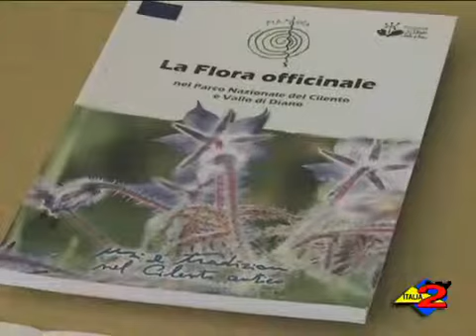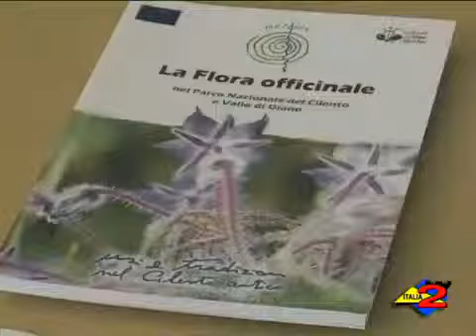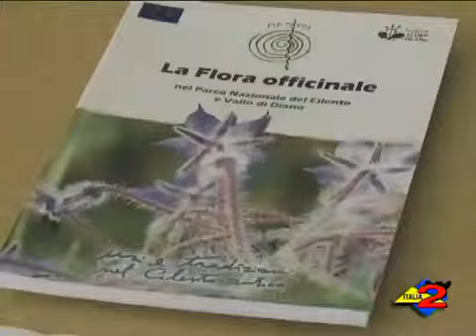Italia 2 Tv 12-8-2010 Intervista a Enzo FASANO e Amilcare TROIANO.mp4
Il Parco Nazionale del Cilento e Vallo di Diano apre un Info Point presso Palazzo Pinto. Nella conferenza stampa di stamane, nella Sala Giunta di Palazzo Sant'Agostino, è stato presentato l'iniziativa che vede in sinergia Provincia e Parco con un accordo di programma per la promozione delle eccellenze culturali, paesaggistiche ed enogastronomiche del salernitano presso Palazzo Pinto a Salerno, sede della Pinacoteca Provinciale . In merito abbiamo ascoltato il senatore Enzo Fasano e al Presidente del parco, Amilcare Troiano.